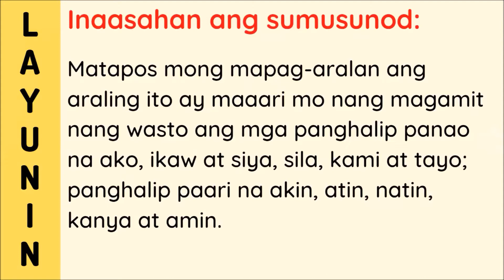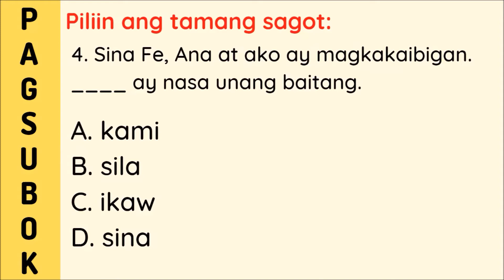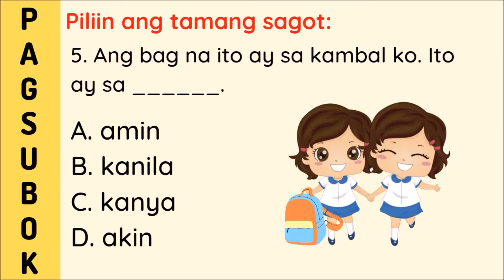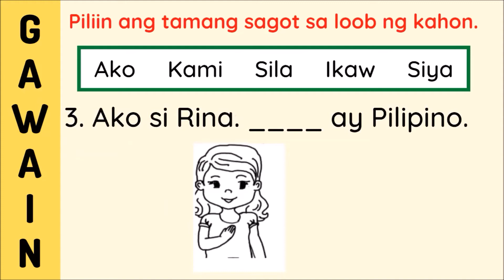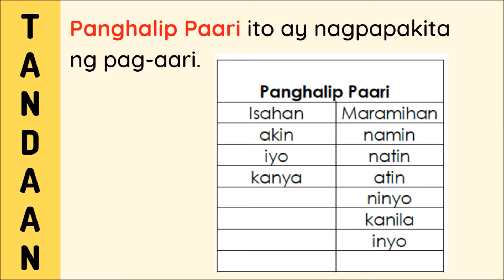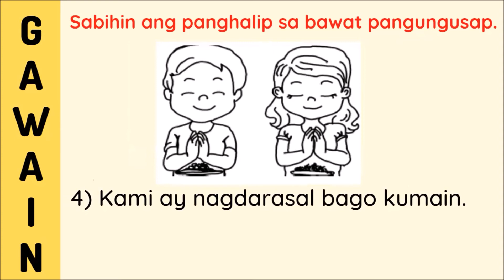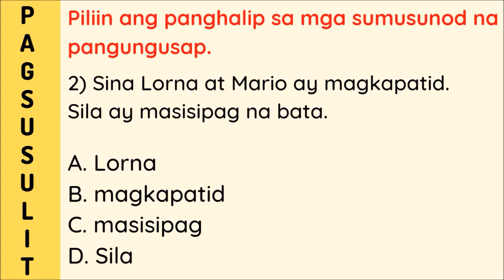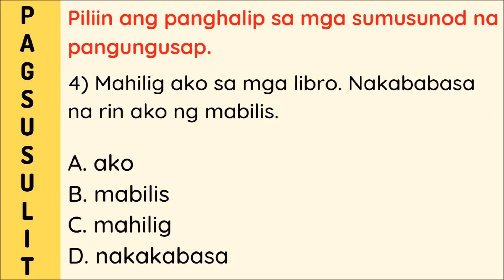Panghalip Panao at Paari (Grade One Mother Tongue)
Grade One Mother Tongue
Second Quarter (BASED ON MELC)
WEEK 1
Panghalip Panao at Paari

Ang ibang impormasyong makikita sa bidyong ito ay mula sa Modyul ng aming Division
Kung mabilis ang bidyo, ihinto muna para mabasa ang mga salita :D

✏️Prepared by: Patricia Anne De Jesus

Enjoy learning!